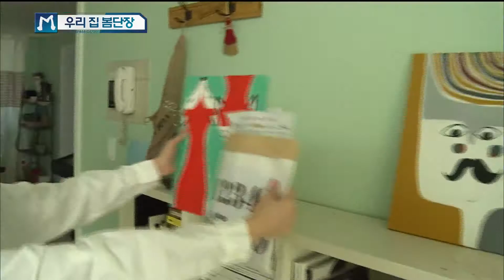[Economy magazine M] 경제매거진 M - Wall Stickers 깔끔하게 시트지 잘 붙이는 방법! 20150328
Wall Stickers